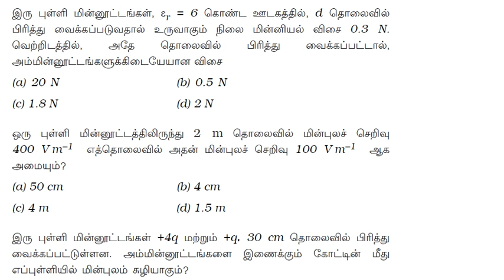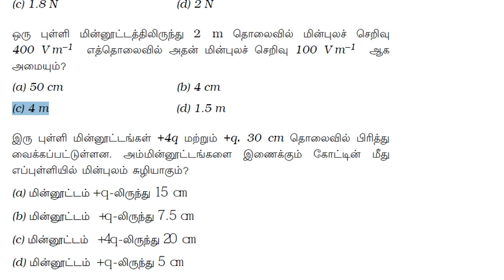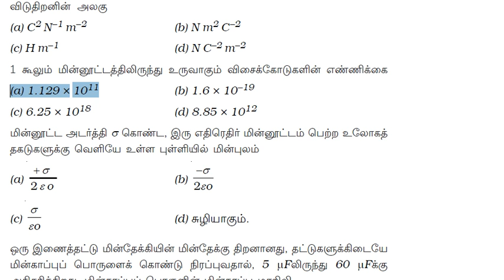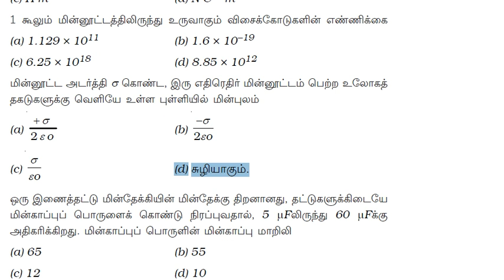LAB ASST.EXAM 2018 இயற்பியல் மாதிரி வினா-விடை